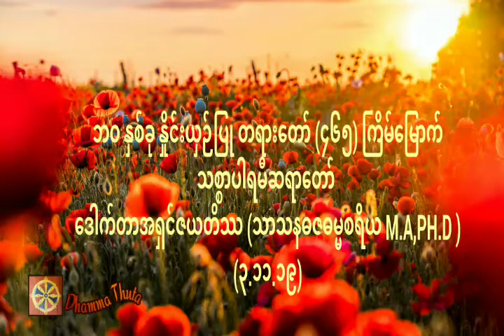ဘဝ နှစ်ခု နှိုင်းယှဉ်ပြု တရားတော်၊သစ္စာပါရမီဆရာတော် ဒေါက်တာအရှင်ဇယတိဿ (သာသနဓဇဓမ္မစရိယ M.A,Ph.D )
ဘဝ နှစ်ခု နှိုင်းယှဉ်ပြု တရားတော်(၃.၁၁.၁၉) (၄၆၅) ကြိမ်မြောက်၊သစ္စာပါရမီဆရာတော် ဒေါက်တာအရှင်ဇယတိဿ (သာသနဓဇဓမ္မစရိယ M.A,Ph.D )

တရားအသိတိုးပွားကြစေရန် နာယူကြပါ။